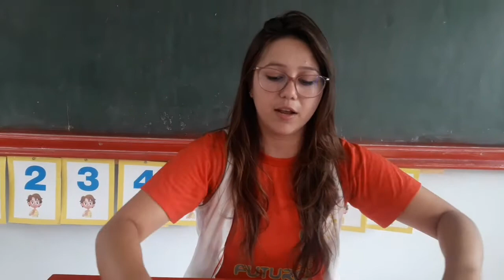G5- Relembrando as letras do Alfabeto